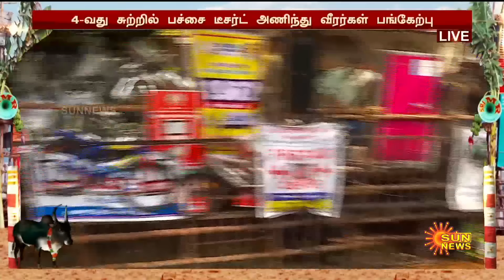வா தம்பி..வா தம்பி..அருமையா காளையை புடிச்சீங்க..வந்து ரூ.5000 வாங்கிட்டு போங்க